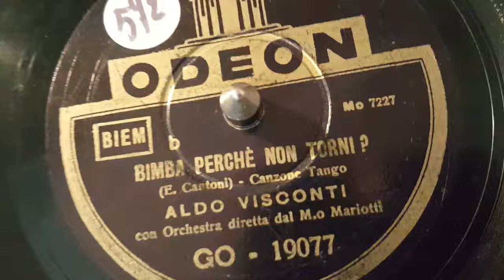aldo visconti - bimba perche' non torni - 78 giri